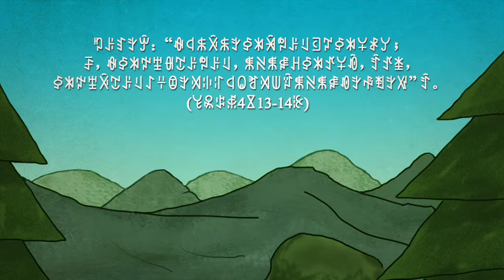The Source of Life - Daliangshan Nosu Yi Language Animation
Our story follows a poor man who struggles with alcoholism and his drug-addicted brother who fights with him during the traditional Yi Torch Festival. Running away in shame, he meets a former bimo who has found the source of life, Yesu, the son of God. He listens to this good news as the gospel story visually unfolds in his imagination.